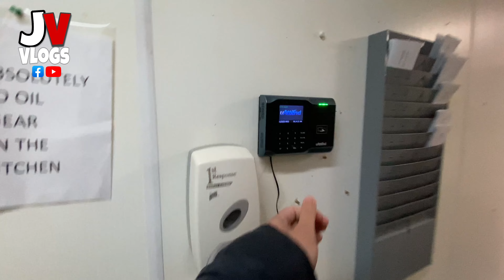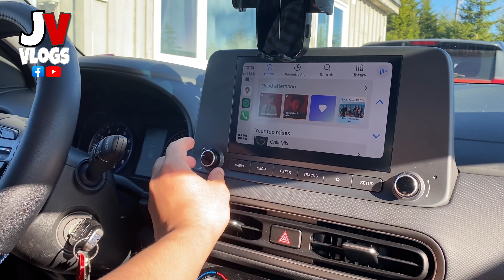New Fish Plant workers |Port to port Immigration Services |JV Vlogs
Sa video we will welcome our new worker here in Nova Scotia Canada Came from New foundland Canada.
Makikita nio din ang preparation namin dito bago mga sezon ng lobster.